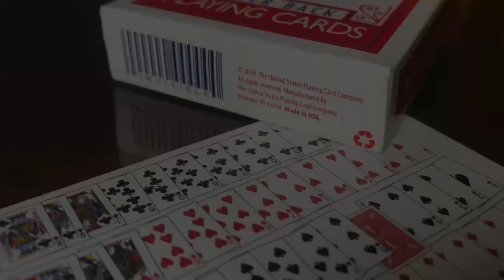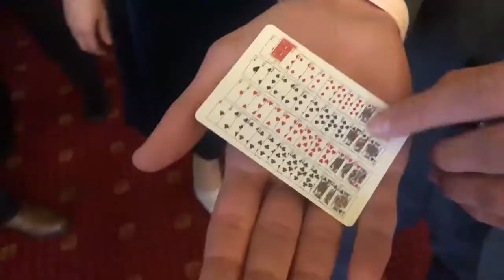Invisible Deck Kicker David Penn - lepetitmagicien.com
Dans les conditions du test, une carte est placée sur la main de votre spectateur. On leur demande de nommer TOUTE carte. Vous expliquez que si la carte librement nommée se trouve de l'autre côté de la carte dans sa main, alors ils doivent vous chercher un verre. Ils prennent ce pari!